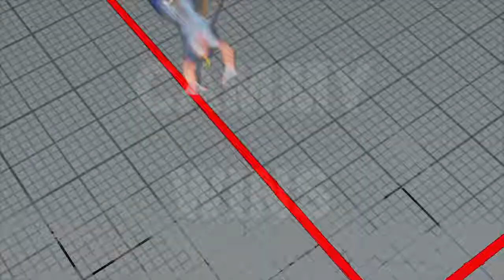SFV AE Cammy vs balrog 45